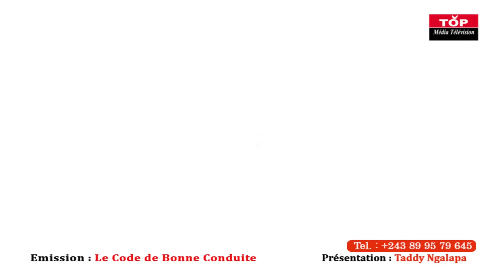KAKE :MBOKA EZIKI PAPA JR A CŒUR OUVERT FACE À BELLEVUE ABIMISI MAKAMBU AMONA NA THÉÂTRE M0TEMA PASI